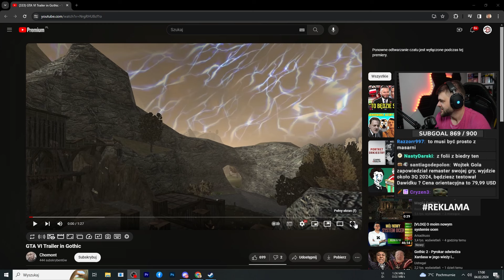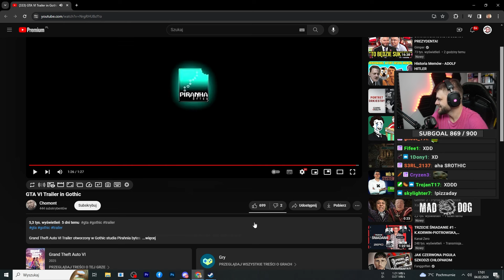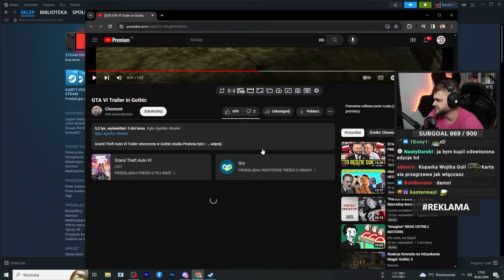Nowy Trailer GTA VI prezentuje się OBŁĘDNIE!